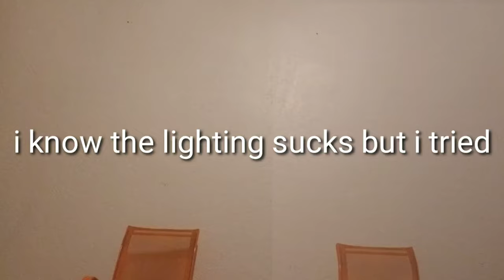40 sec vid